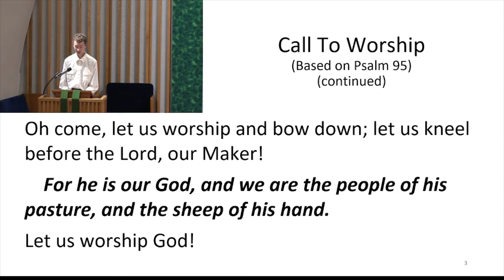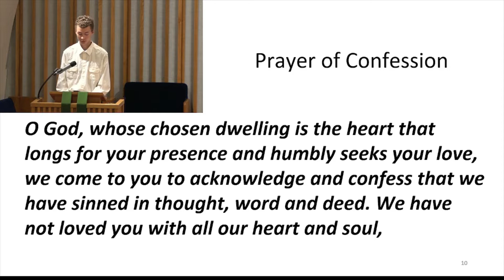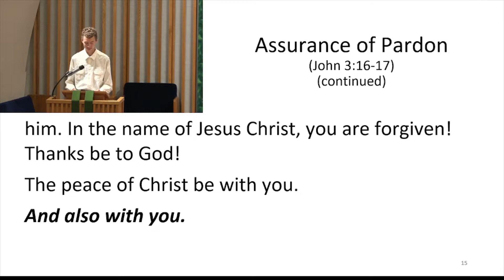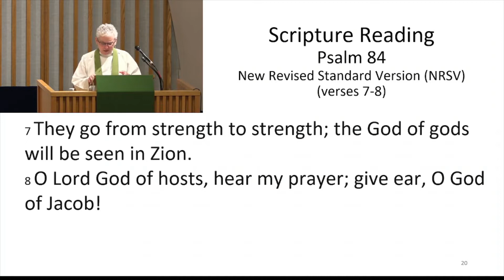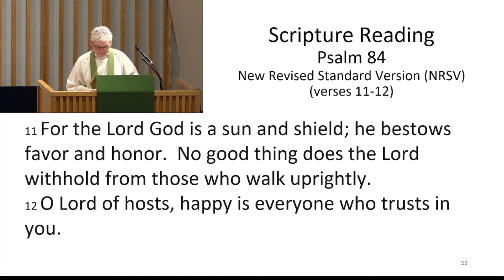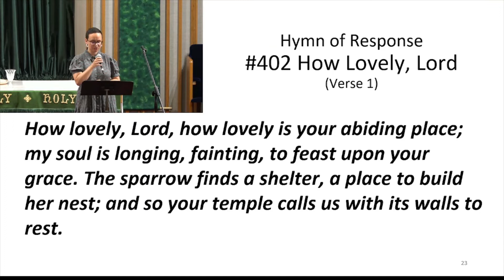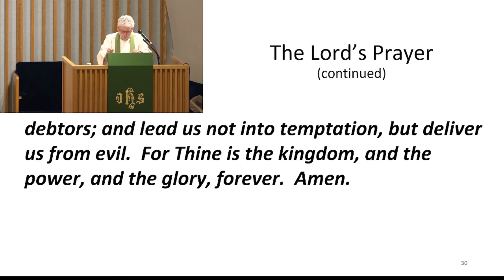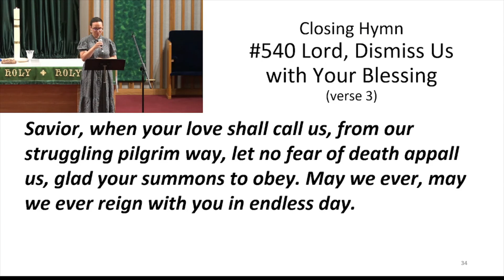July 31, 2022